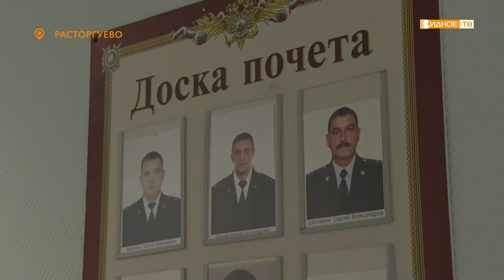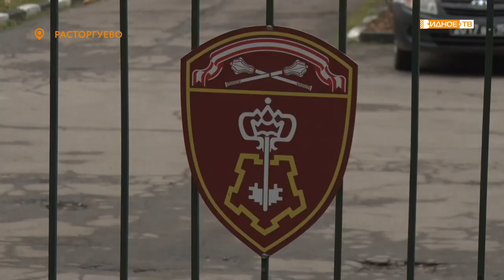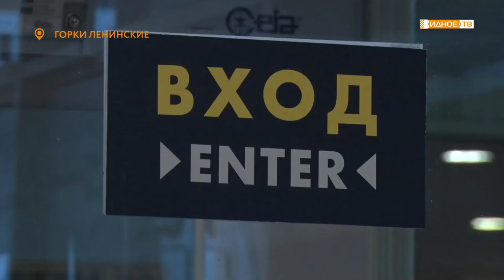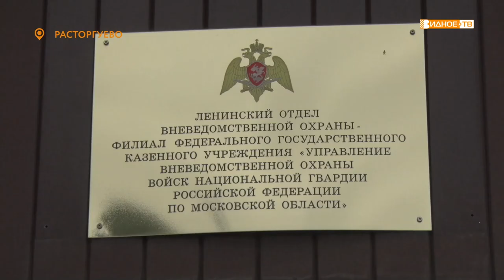Новости телеканала Видное-ТВ (31.10.2022 - понедельник)